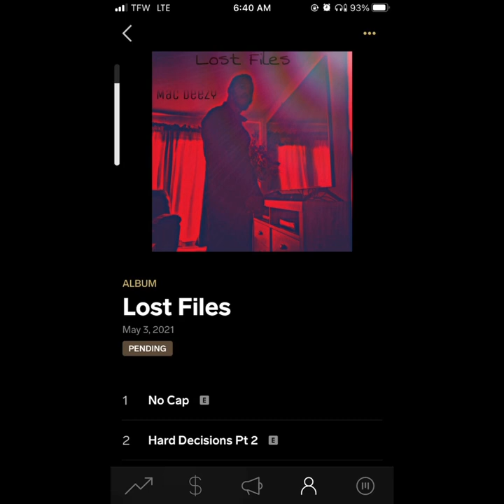Slogan - Mac Deezy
🔥🔥🔥❗️🚨❗️🚨 “SLOGAN” Mac Deezy now on Apple Music + Spotify